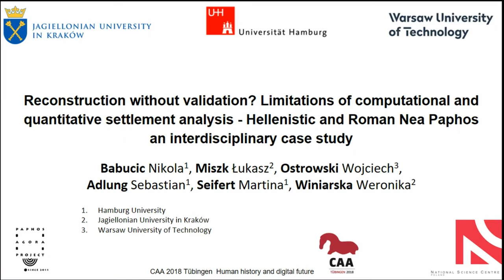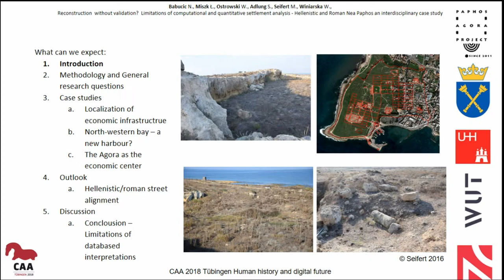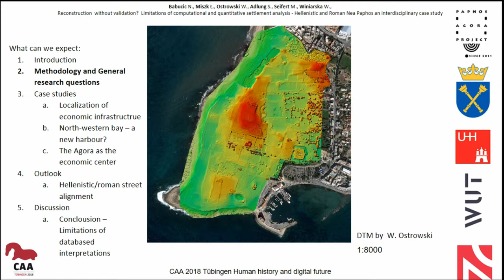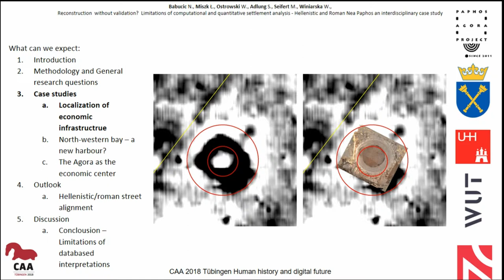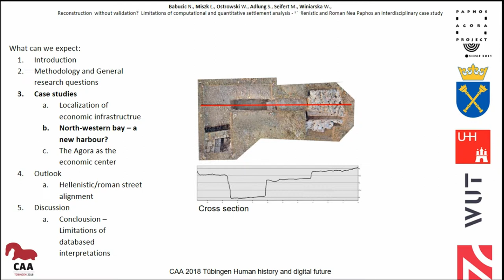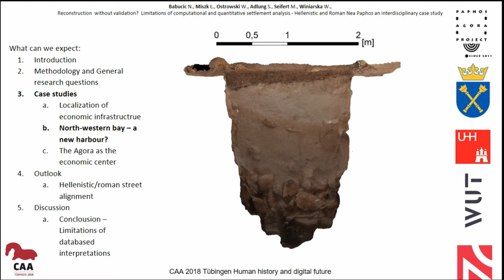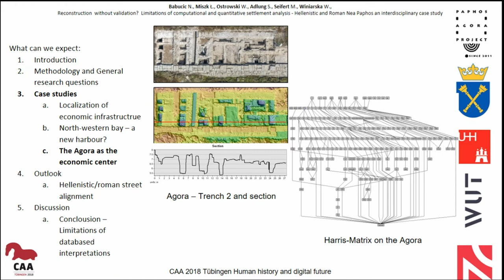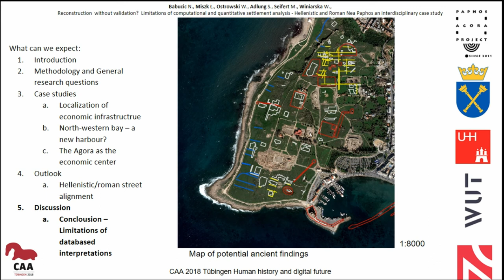Reconstruction without validation? Limitations of computational and quantitative settlement analysis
The Paphos Agora Project works out interdisciplinary research by implementing and combining a wide range of scientific disciplines to enable the reconstruction of the economic infrastructure of ancient Nea Paphos, the capital of Hellenistic-Roman Cyprus. To understand the urban layout and to analyze varying specific features, data from the following methods and tools were achieved: Data query and analysis of archive images, generation and investigation of remote sensing data (satellite and aerial imagery, digital surface model), geophysical prospections (magnetometry and GPR) as well as geoarchaeological surveys of the city and regional landscape (observation of the influence of fluvial erosion on the landscape, drillings etc.). A series of test excavations allow to confirm previous interpretation, and a preliminary city map including street grids, public buildings and private houses as well as water supply and disposal was drawn up. In accordance with the recent discussion in spatial analysis methodology, this approach provides a high quality database for further studies. On the basis of concise case studies the paper illustrates the problems arising in case of interpreting such data not confirmed by archaeological excavations. Analytical methods in settlement analysis will be discussed critically with regard to the attempt of transferring data to explain a cityscape resulting from 700 years of settlement activity.

Full title: Reconstruction without validation? Limitations of computational and quantitative settlement analysis - Hellenistic and Roman Nea Paphos, an interdisciplinary case study

(Nikola Babucic, Łukasz Miszk, Sebastian Adlung, Wojciech Ostrowski, Martina Seifert, Weronika Winiarska)